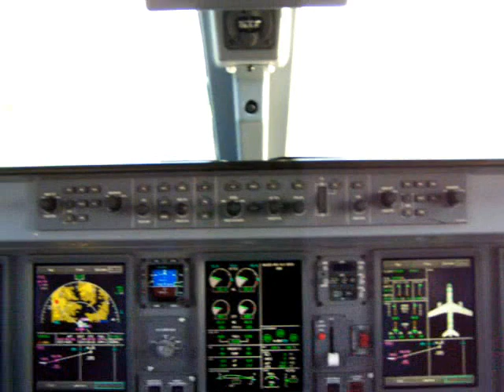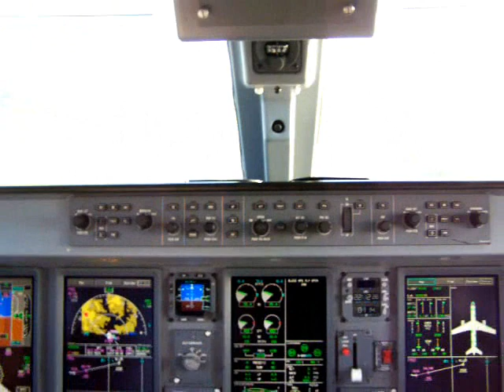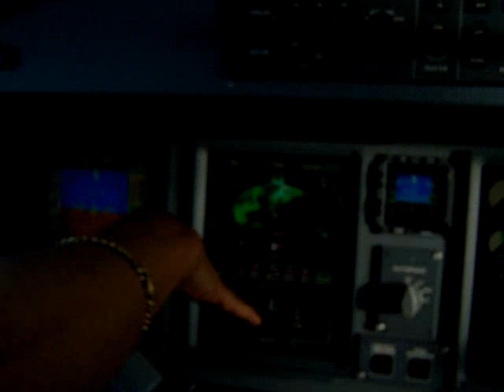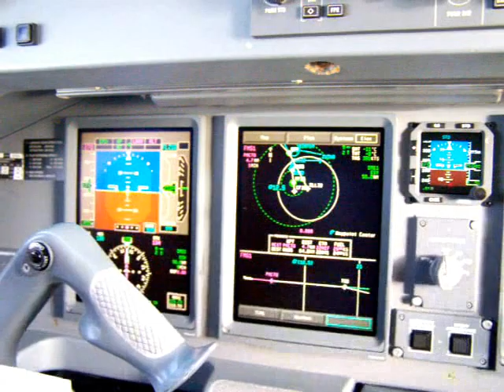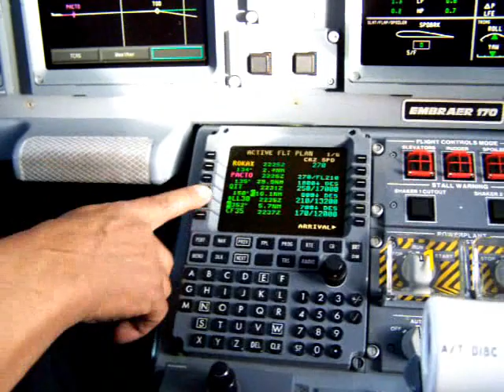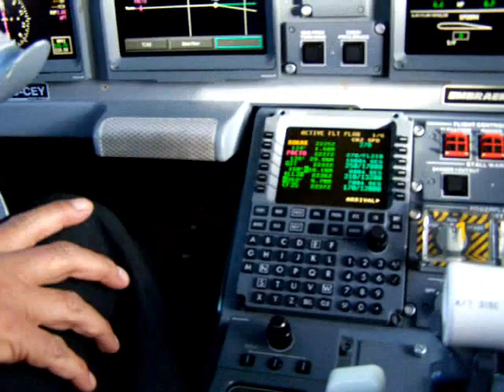Flight Tachina Quito Ecuador Embraer 170 Tame PART 1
Flight EQ-181 Tachina Quito in a Embraer 170 HC-CEY Puerto Baquerizo Moreno of Tame - PART 1.